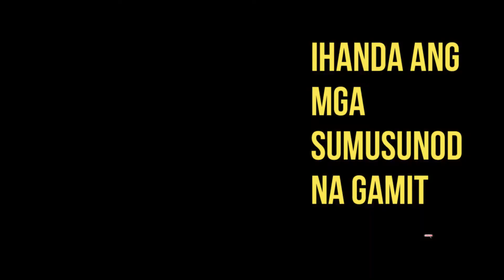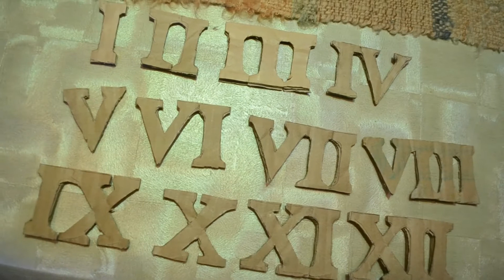HOW TO MAKE WALL CLOCK FROM BUCKET LID/ DIY Wall Clock Making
Title: HOW TO MAKE WALL CLOCK FROM BUCKET LID/ DIY Wall Clock Making
This Project is Related to:
DIY Wall Clock Making Ideas,How to make Wall Clock From Bucket Lid,Diy Wall Clock Decor,HandMade Clock Craft ,DIY Floral designer wall clock, wall clock Decoration Handmade Craft, Wall clock Design,Design Clock,